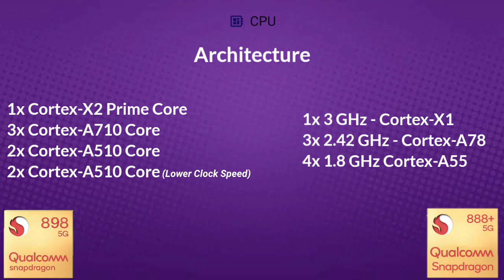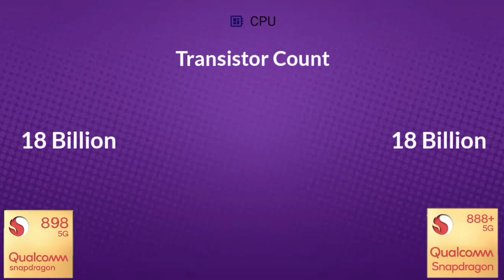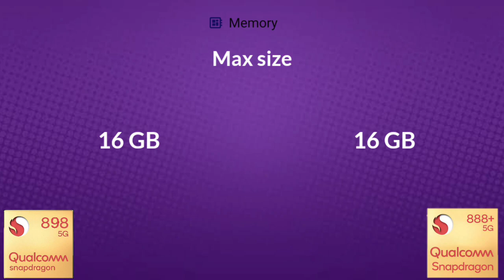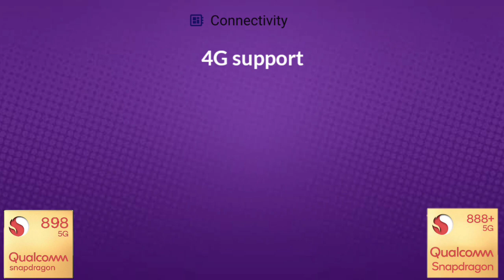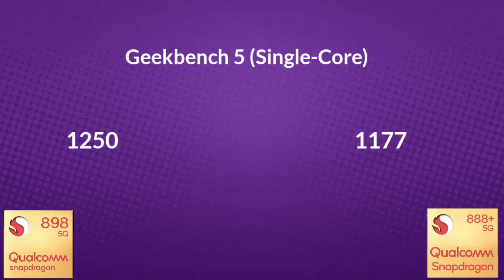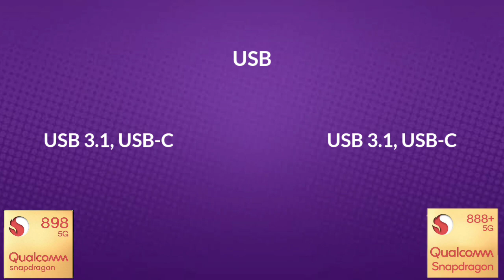Snapdragon 898 Vs Snapdragon 888+ | Antutu Benchmark & Spec's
By:- Gadget Master 99 (GM99)